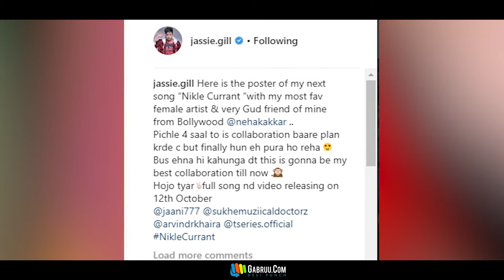Nikle Currant | Jassi Gill | Neha Kakkar | Jaani | New Punjabi Song | Punjabi Songs 2018 | Gabruu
Song – Nikle Currant
Singer – Jassi Gill, Neha Kakkar

Nikle Current | Jassi Gill | Neha Kakkar | Jaani | New Punjabi Song | Punjabi Songs 2018 | Gabruu